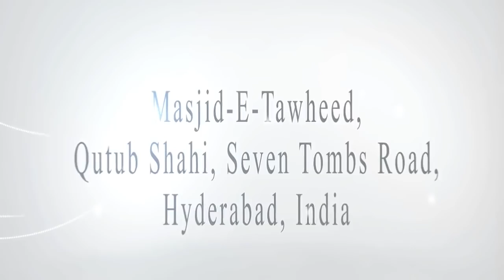Islam ne Auraton ko kya diya - Jalaluddin Qasmi {26th Oct 2016}